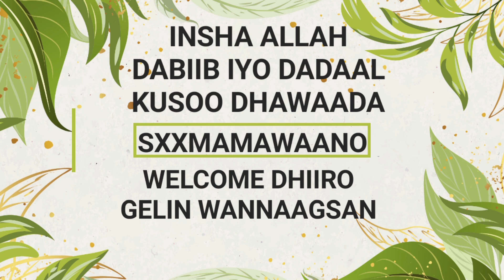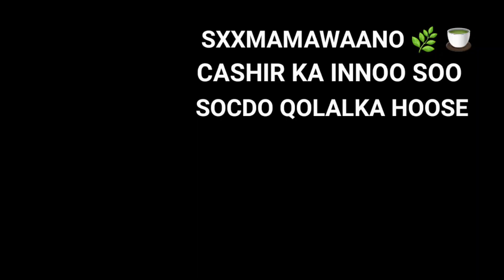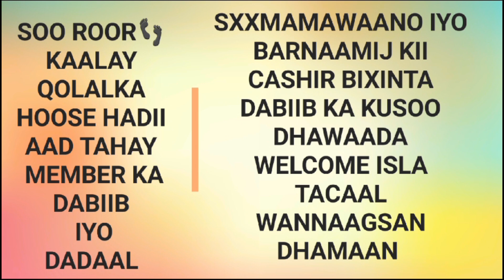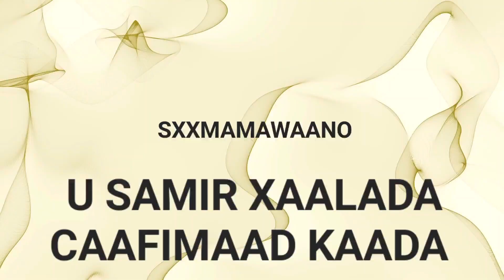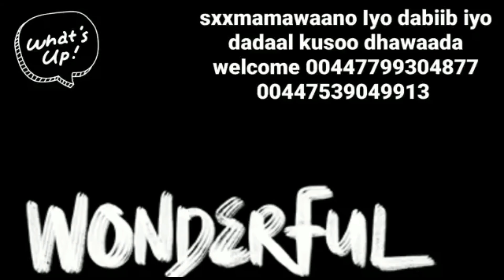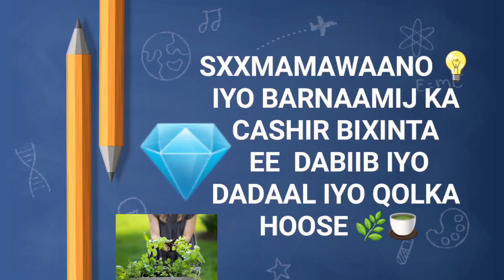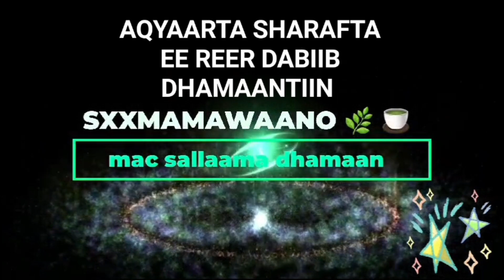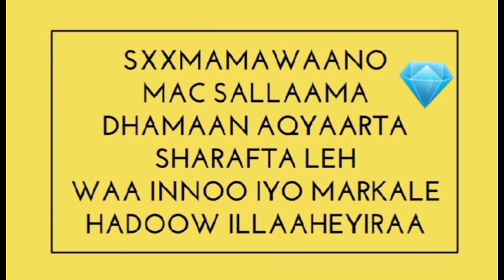HAA WAA RUN HORMONE IMBALANCE SIGA WAA OOW LUMIYAA QURUXDA IYO HANAANKA HAWEENKA